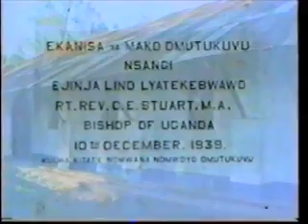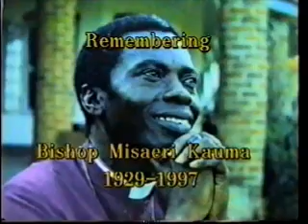Eye on Uganda "A Saint amongst us" Bishop Misaeri Kauma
Presented by Victoria Wilson Darrah.  Bishop Misaeri Kauma was scheduled to be interviewed on camera by Victoria Wilson Darrah, for the TV program Eye On Uganda but, the Bishop died on October 7th 1997 the day of the interview.